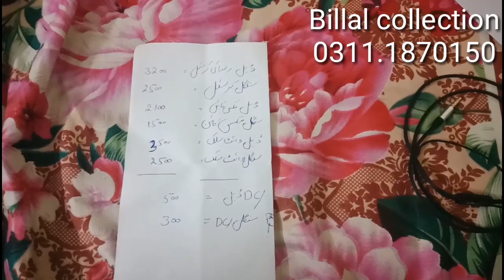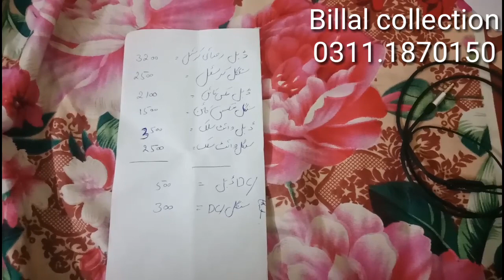razai singl+ doubble bed#